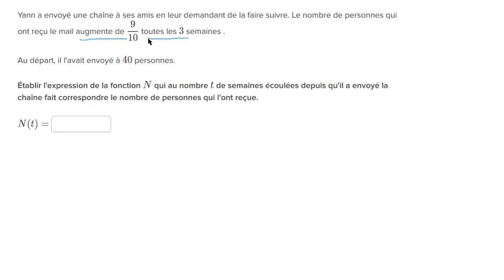Construire un modèle exponentiel